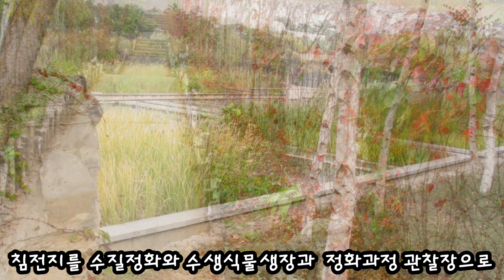여행 선유도 처럼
仙遊峰을 품었던 河中島 제 몸을 내어주고 또 내어준다